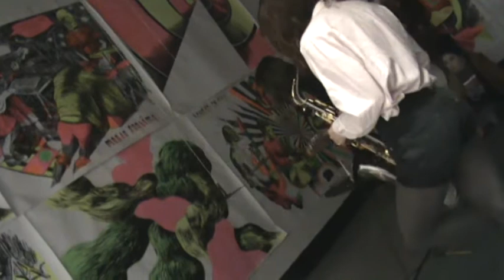COUSTEAU TWINS (3/4) Micro Machine 2013 La Briqueterie Amiens